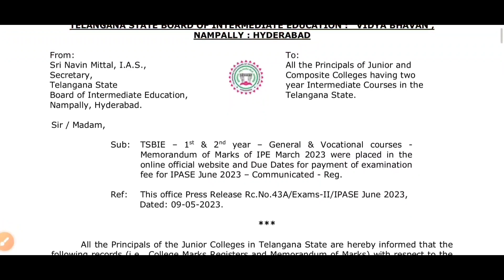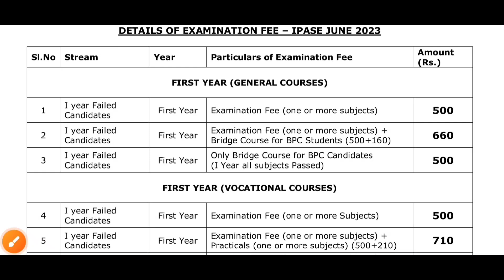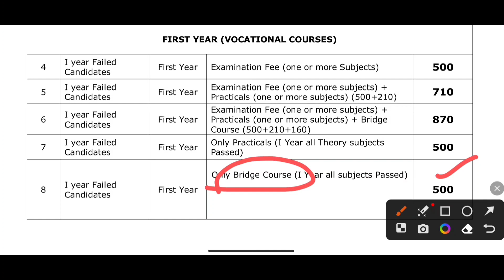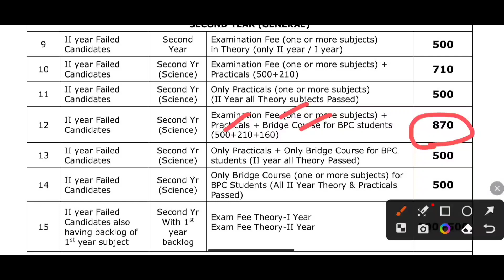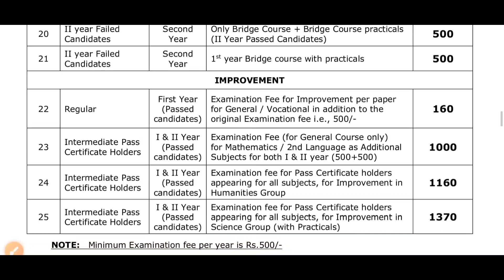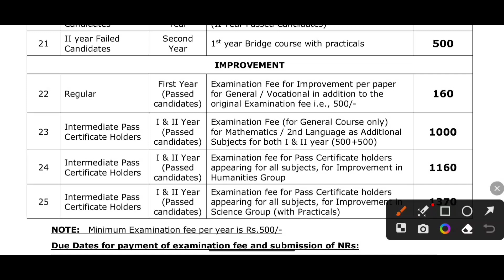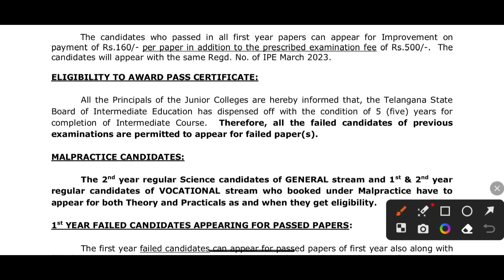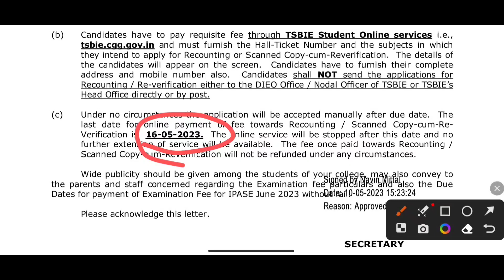TS SUPPLY AND IMPROVEMENT EXAM 2023 FEE DETAILS